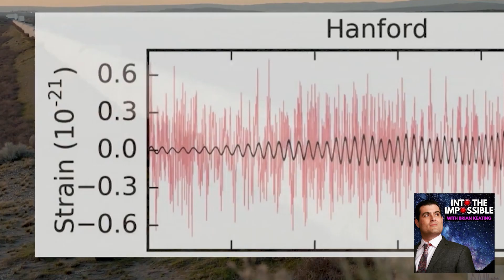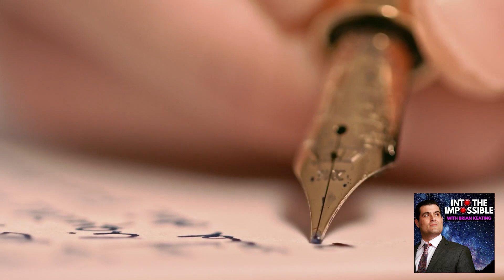The Imposter at the Edge of the Universe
Gravitational waves are ripples in the fabric of spacetime caused by large cosmic events such as black holes colliding. Their detection was possible thanks to LIGO, a large-scale physics experiment and observatory designed to detect cosmic gravitational waves and to develop gravitational-wave observations as an astronomical tool.

Today, we will take a closer look not only at how we came to this discovery in the first place but also at who the main players in the story were, what problems they faced, why they suffered from imposter syndrome, and what personal values have to do with it all.

Tune in!

Key Takeaways:

00:00:00 Intro
00:01:01 The LIGO project
00:01:52 Winning the Nobel Prize
00:03:05 Even Nobel Prize winners suffer from imposter syndrome!
00:04:47 Did Einstein suffer from imposter syndrome?
00:06:31 Outro